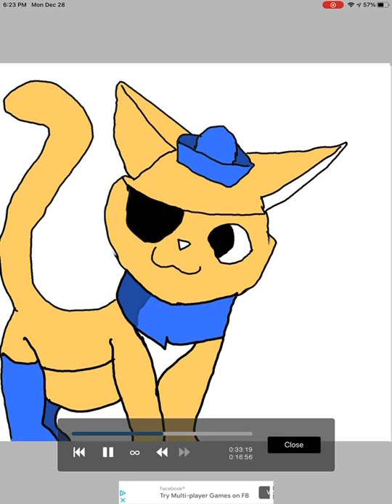Kwazii cat speed paint